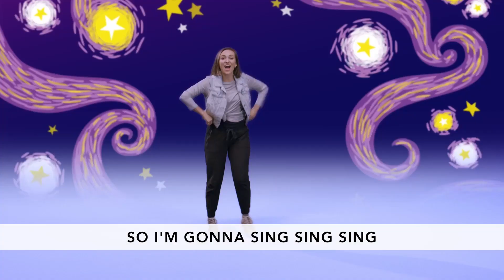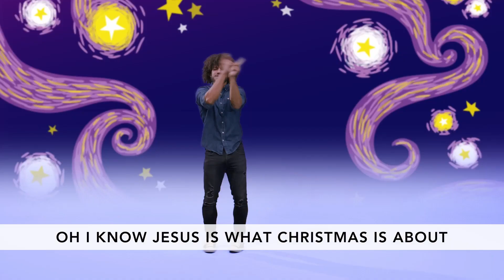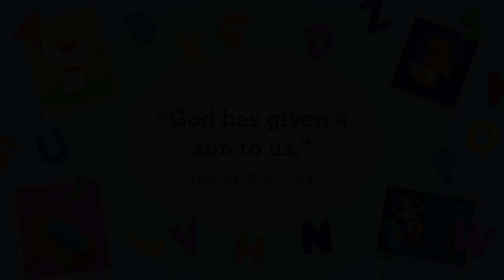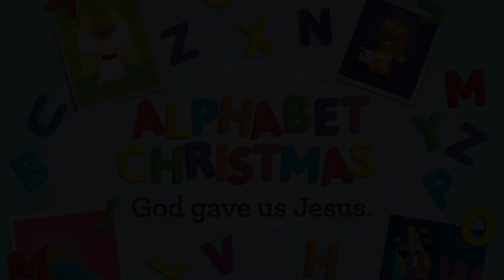C3 Kids Preschool December 5, 2021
Hello Friends!

C3 Kids Preschool is a ministry for kids Birth-5 years old at Community Christian Church in White Marsh, MD. Join us for in-person services Sunday mornings at 9:30 AM or 11:00 AM

Our theme for the month of December is ALPHABET CHRISTMAS. We are going to learn about story of Christmas with our ABC's.

TODAY:
Bible Story - The Angel and Mary Luke 1:26-33, 38, 46-49
Story Focus - God told us he would give us Jesus

This Week's Parent Cue Guide (Watch it - Do It -  Talk About It)

Parent Resources
Download the Parent Cue App for "cues" to help you continue talking about faith throughout the week: